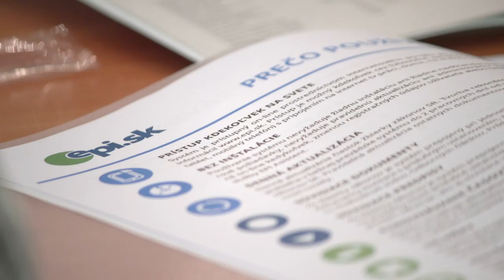Reportáž z konferencie Rekodifikácia civilného procesného práva